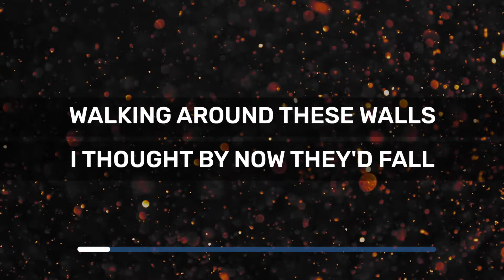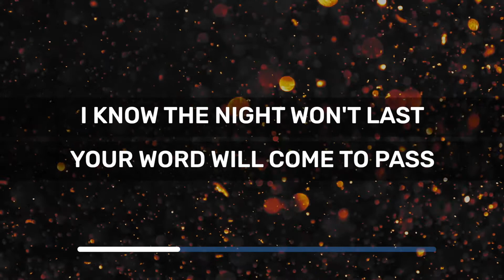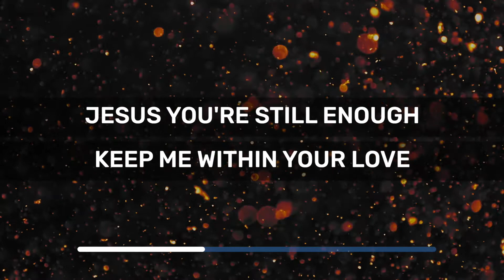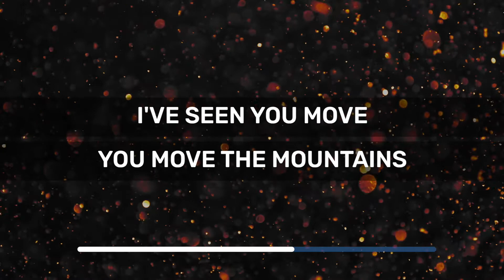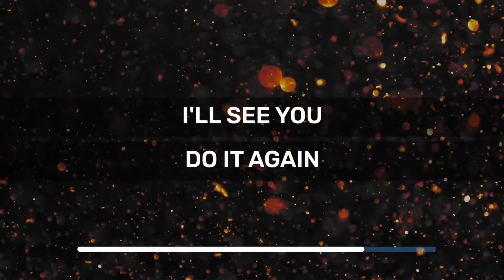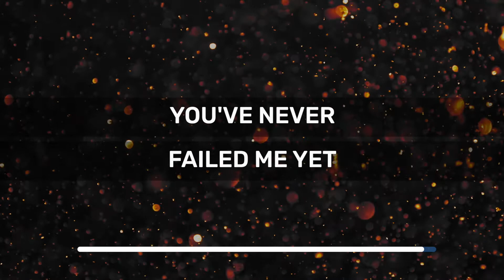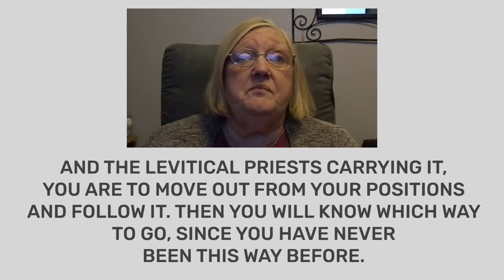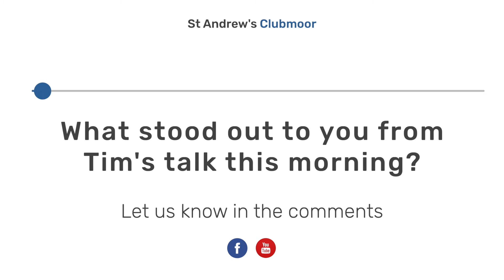Sunday 29th November